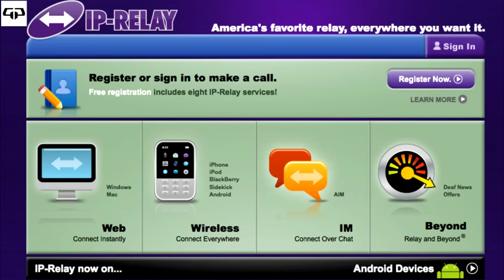Fun with IP Relay! (feat. Chris the Hacker)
By GoldenPhone